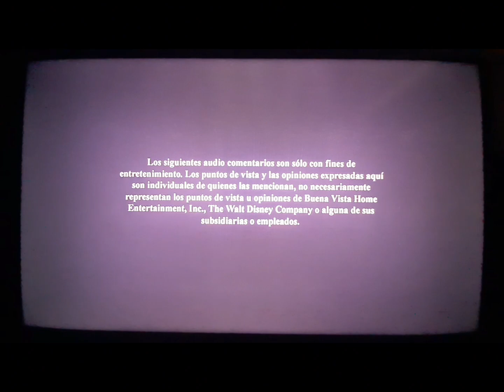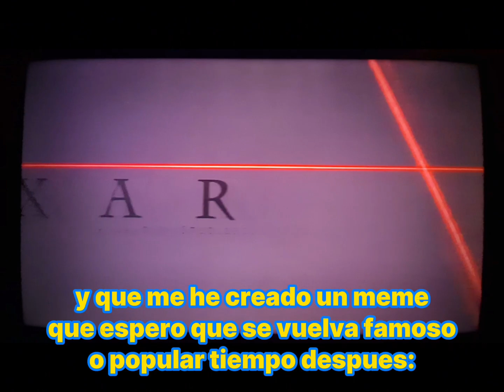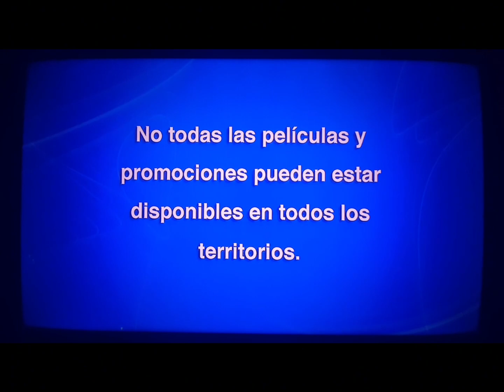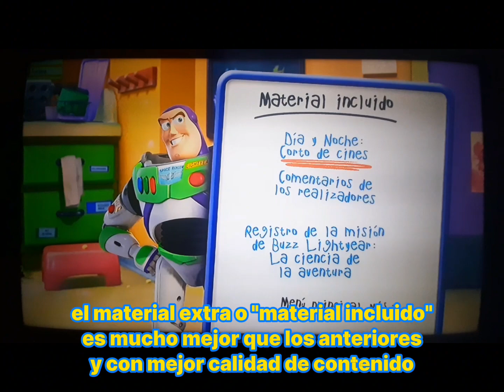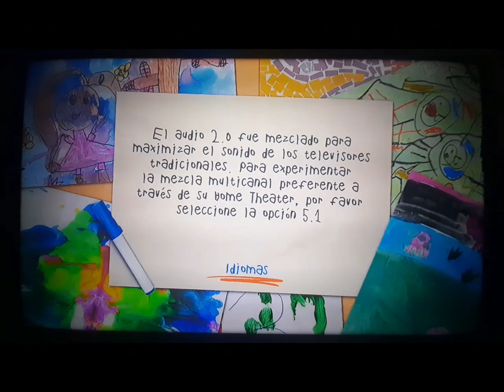Toy Story 3 DVD Menu (2010) [En Español] {Les Da Nostalgia?}